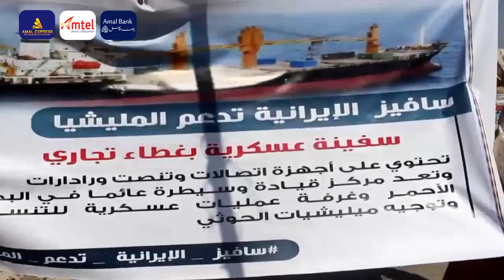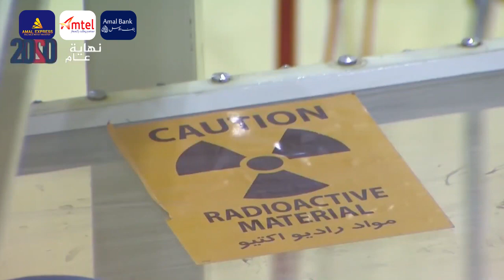Wararkii ugu Danbeeyey Kooxo iiraan taageerto oo Awood Kuyeeshay Gacanka Cadan & Duqeynta Israel